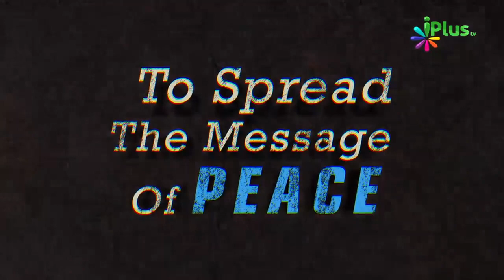Imaan Ghatta Aur Badhta Hai By Shaikh Faizullah Madani - iPlus TV